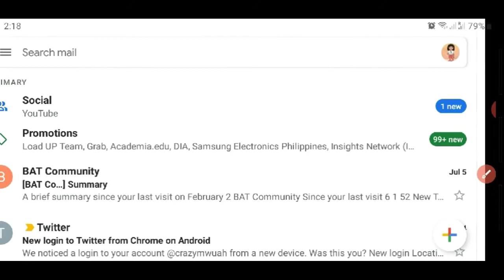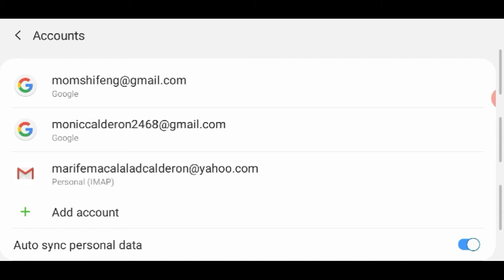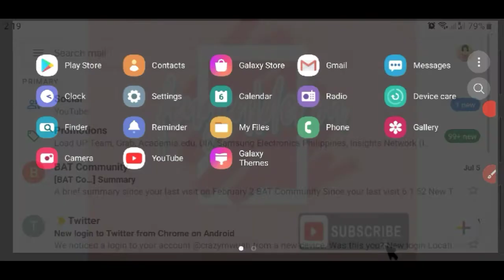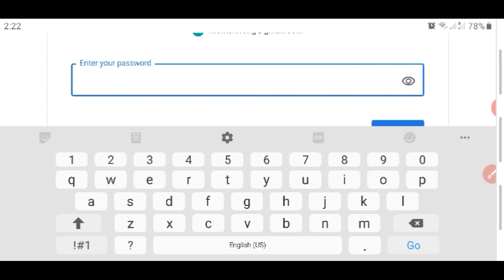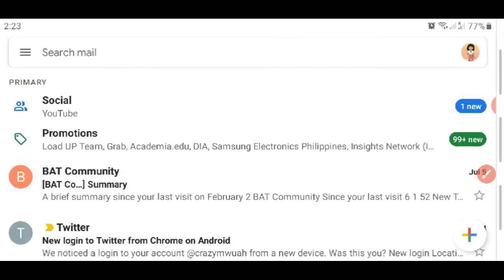Pano mag add and remove account sa inyong gmail account gamit ang inyo apps.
Ang video tutorial na ito ay para sa mga gustong magpalit ng account sa gmail apps at magremove ng accounts,

Mag comment ka para mapasalamatan kita sa iyong pagnunuod ng aking mga tutorial at ma Ishout sa iba ko pang mga iuupload na videos.

at kung nag enjoy ka sa panunuod mo sa mga video ko at natutuo ka sa aking mga utorial, bigyan mo naman ako ng isang likes diyan!
Magcomment ka para mabalikan kita kung isa maliit na youtuber :)

If you do so.

and Let`s hug to hug.

Mga iba ang tutorial na baka makatulong sayo :)
TRENDING VIDEOS

Other Tutorials !!
Paano mag lagay ng panibagong gmail account sa gmail apps